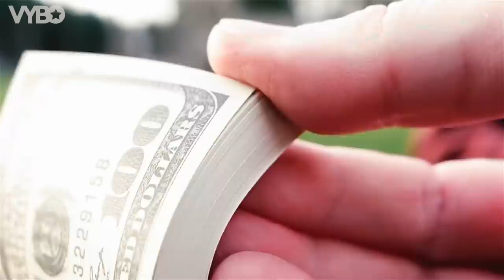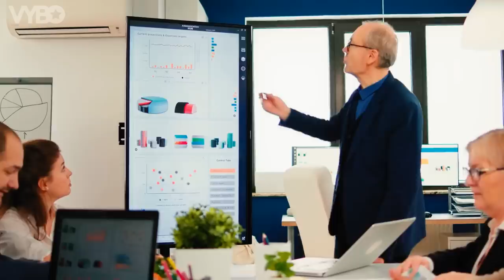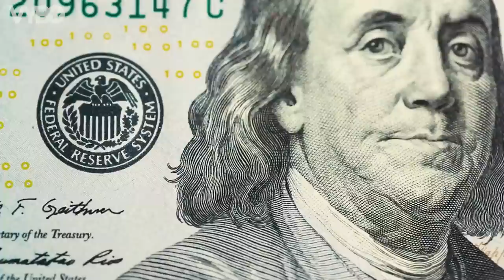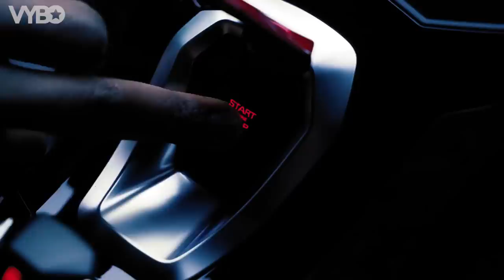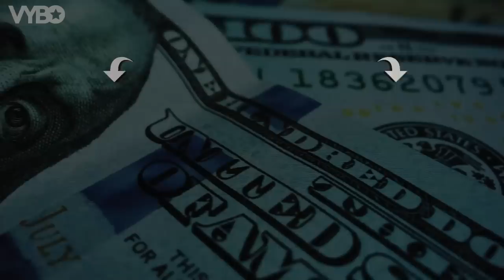You Were Born RICH (this is why...)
WYZE PLANNER™ - The Ultimate Goal Setting Planner:

Ready to change your life and discover your inner riches? Learn the mind-blowing secrets from Bob Proctor that can turn your financial dreams into reality. This video is a must-watch for anyone serious about leveling up their wealth and success.

00:00 The Wealth Secret
00:59 You're Richer Than You Think
02:41 The Prosperity Consciousness
04:55 Getting Rich Is Your Duty
06:09 The Self Image Trap
08:22 See It In Your Minds Eye
09:48 The Money Frequency
10:58 Expect The Best
12:19 Step Into Your New Life